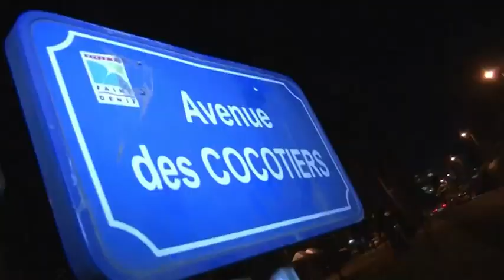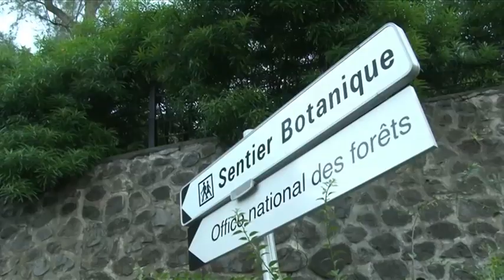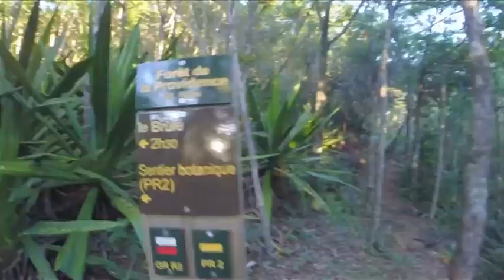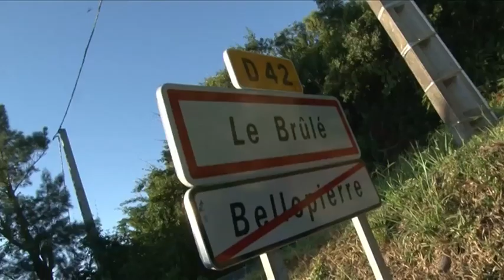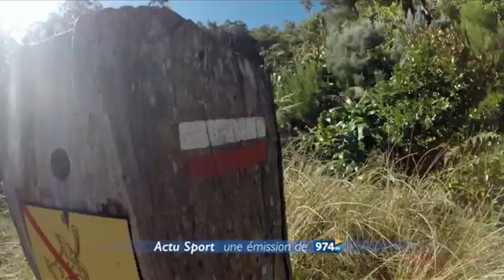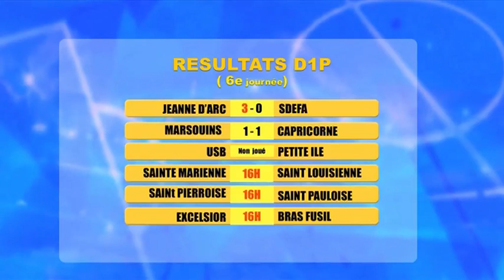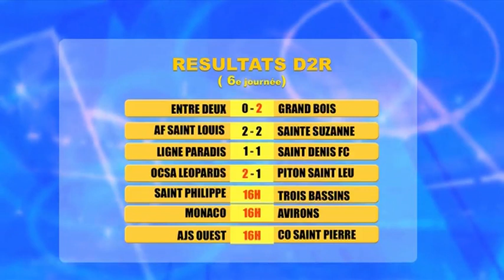974 Foot sur télé kreol Emission du 10 mai 2015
Sur Télé Kreol, tous les dimanches à 13h et les lundis à 20h 50, deux magazines exclusifs consacrés au football réunionnais. Championnat, coupes, les buts, les commentaires, plus de 45 minutes d'images du football local, de l'ile de La Réunion, que vous ne trouverez nulle part ailleurs. 974 Foot c’est tous les dimanches à 13h et 19h30 sur Télé Kreol. Puis le lundi à 21 heures, 974 Foot +, avec un panorama encore plus complet de l’actualité du football à l’ ile de La Réunion